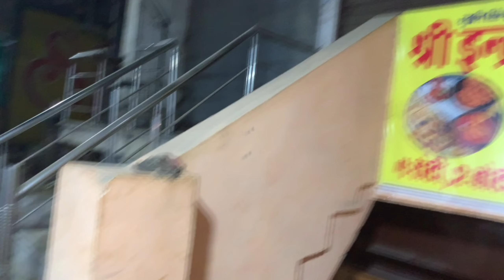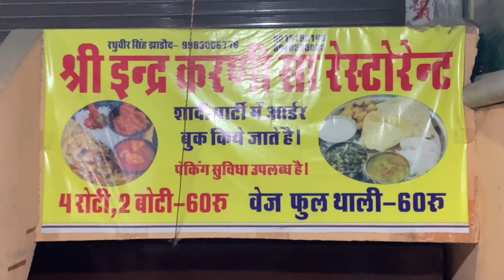Do Boti Char Roti Plate | Chicken Recipe In Hindi | Indian Street Food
chiken recipe
chicken biryani
chicken curry